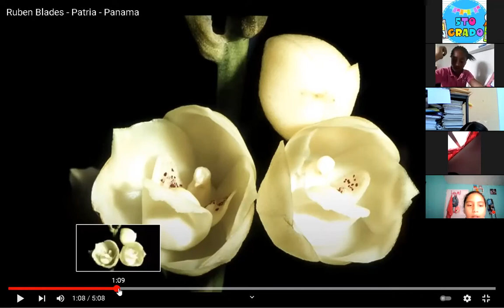5°grado: Clase del 20 10 21 Trim